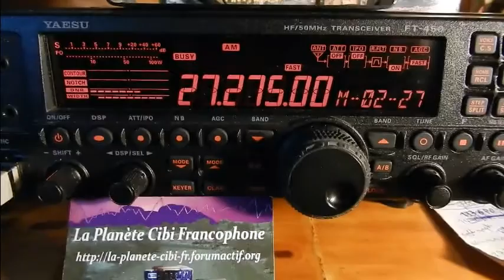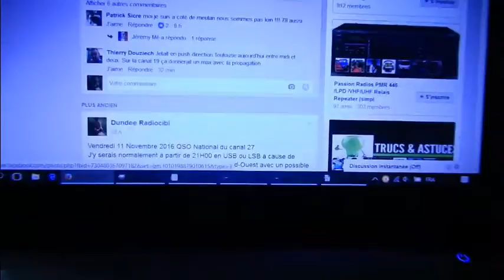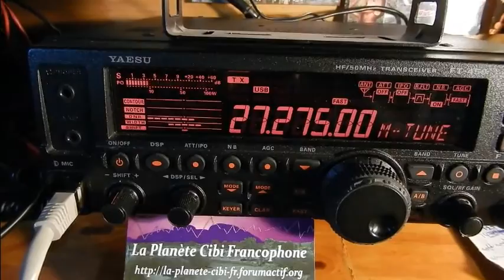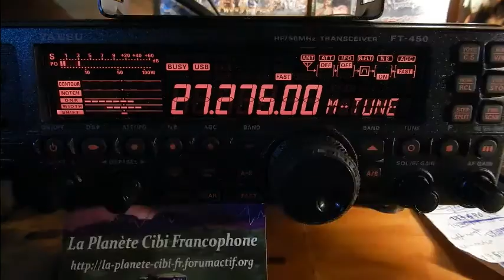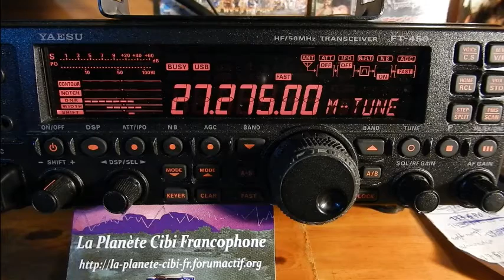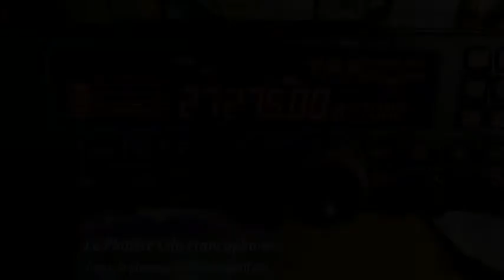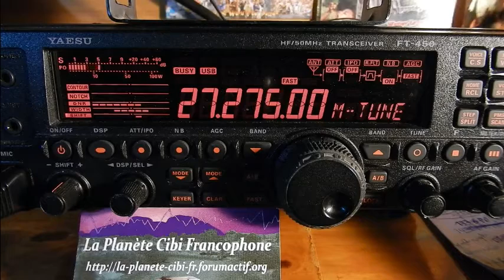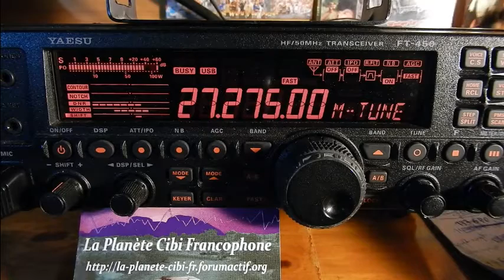11 11 2016 QSO National Canal 27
Vendredi 11 Novembre 2016 QSO National du canal 27
 Alors il y avait: Florian(Lucky luke), Eric(14VE27/14ODR027(33), Jean-Marie(Belphegore(14JMC73)(47), Pascal(14BCAR217(17), Thierry Le Coyote(14TC033(33), un perturbateur local, Christian(14E43(Villenave...(33) et moi Dundee33(14DR33) plus les breaks et d'autres OMs en SWLs. ;)